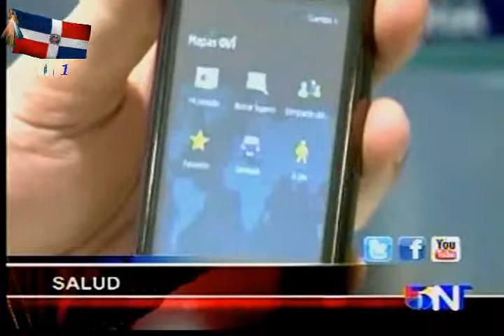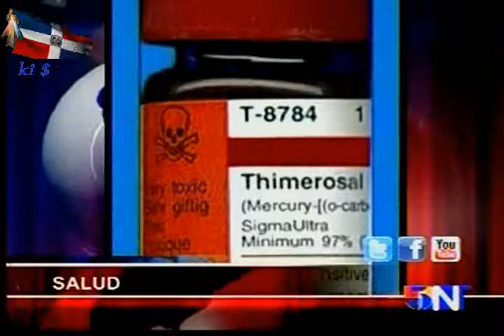NOTICIAS TELEMICRO 19.avi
NOTICIAS TELEMICRO TV INTERNACIONAL canal5 DIGITAL 15 Diario El Nacional Al Momento Nuevo Noticias SIN Hoy Digital Libre Caribe Impacto Deportivo Z101 DominicanosHoy Dia Acento La Información Días Ciudad Oriental Siembra Hielo Bani RD Puerto Plata Habla Noticia 24h Primicias Jaya Horizonte Las Principales Diario55 Dominicano Masacre rd kilsy183youtuve kilsy183Internasiona KILSY183 kilsy183 republica dominicana REPUBLICA DOMINICANA suzy aquino rafaelina